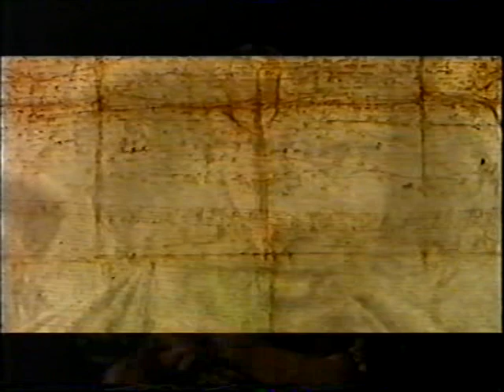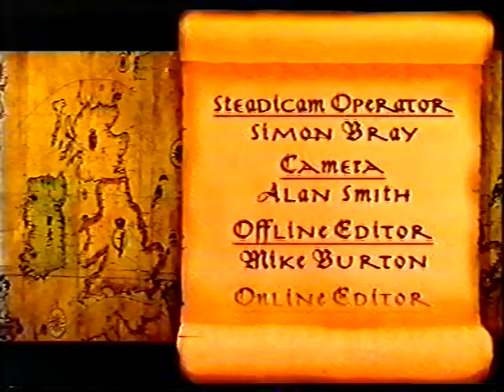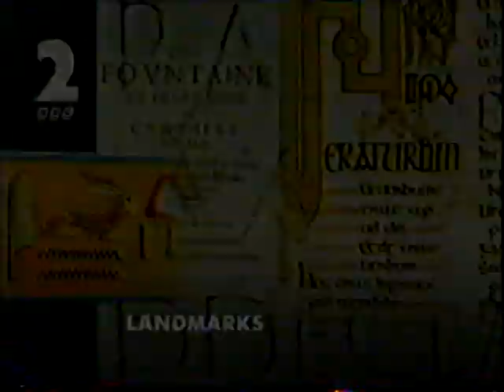Laud and Arminianism during the Personal Rule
This video covers the religious issues during the Personal Rule of Charles I, 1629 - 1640.  It looks at changes to the Church of England by Archbishop Laud and their failed introduction to Scotland.

Students watching this video will learn about Arminianism, the changes to the Church of England and Puritan resistance in both England and Scotland and how these changes ultimately led to the English Civil War.